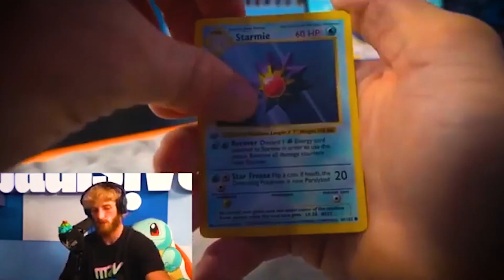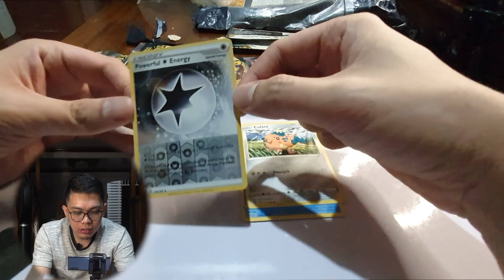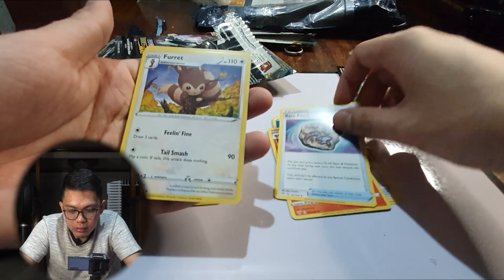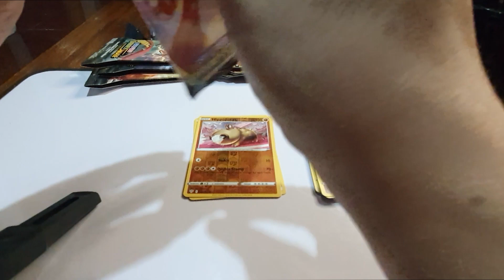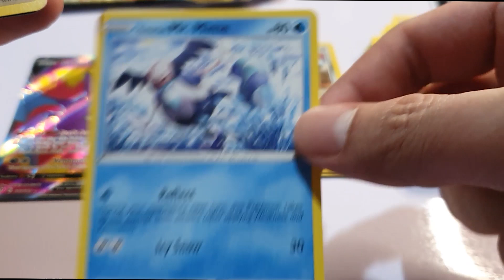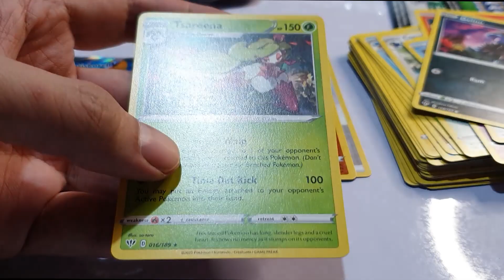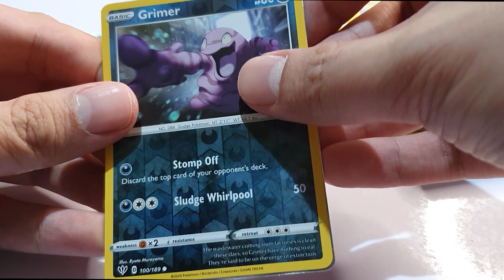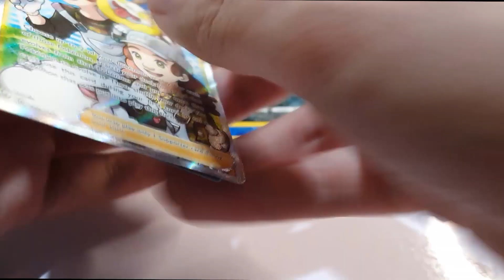My First Pokemon Cards Pack Opening | Philippines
Here's my first try to open Pokemon Cards pack. I hope you enjoy the vid!